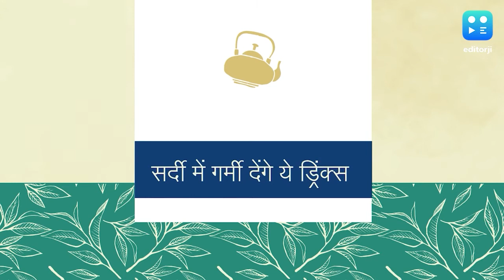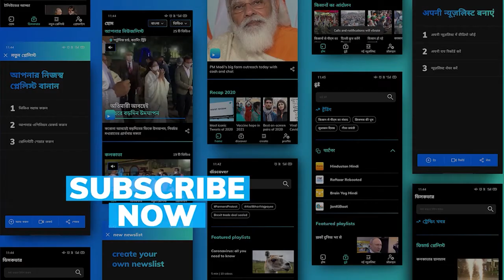Healthy winter drinks | सर्दियों में शरीर को गर्म रखने में मदद करते हैं ये ड्रिंक्स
जैसे गर्मियों में शरीर को ठंडा रखने के लिए फ्रूट जूस, शेक, छाछ, लस्सी, नींबू पानी जैसी फ्रेश ड्रिंक्स ज़रूरी हो जाते हैं, ठीक वैसे ही सर्दियां शुरू होते ही ऐसी चीजों पर स्विच करना ज़रूरी हो जाता है जो आपको अंदर से गर्म रख सकते हैं. अगर आप अपनी रेग्युलर चाय और कॉफी के अलावा कुछ इंटरेस्टिंग ऑप्शंस तलाश रहे हैं तो यहां कुछ हेल्दी ऑल्टरनेटिव्स दिये गये हैं.

हर्बल टी
सर्दियों में अपनी रेग्युलर चाय को हर्बल चाय के साथ रिप्लेस करें. इन्हें आप घर पर ही तैयार कर सकते हैं और आपकी कैफीन की इनटेक भी अधिक नहीं होगी और आपको अंदर से गर्म रखेंगे. कैमोमाइल चाय, अदरक की चाय, तुलसी की चाय, ब्लू टी, लेमनग्रास जैसे कई सारे हर्बल चाय के ऑप्शन हैं जो बाज़ार में उपलब्ध हैं और बनाने में भी आसान हैं.

हल्दी दूध
गोल्डन मिल्क यानि हल्दी का दूध कई तरह के हेल्थ बेनिफिट्स से भरा हुआ है. हल्दी एंटी ऑक्सीडेंट, एंटी इन्फ्लामेट्री, और एंटीवायरल गुणों से भरपूर होती है. (DIABETES), दिल की सेहत, हड्डियों समेत स्किन के लिए ये बेहद फायदेमंद है.

गर्म नींबू पानी
सर्दियों में आप गर्म नींबू पानी भी पी सकते हैं. नींबू में मौजूद विटामिन सी इम्यूनिटी बढ़ाने का भी काम करता है जो सर्दियों में होने वाले सर्दी-ज़ुकाम से दूर रखने में आपकी मदद करेगा.

बादाम मिल्क
आयुर्वेद में बादाम के गुणों का बखान किया गया है. बादाम विटामिन ई, पोटैशियम, मैग्नीशियम और दूसरे पोषक तत्वों से भरा होता है. गर्म तासीर वाला बादाम मिल्क सर्दियों में गर्मी देने का काम करता है.

दालचीनी ड्रिंक
दालचीनी एक मसाला है जो औषधीय गुणों से भरपूर है. इसमें एंटीऑक्सीडेंट और एंटी इन्फ्लामेट्री गुण होते हैं जो दिल की सेहत और ब्लड शुगर लेवल को कंट्रोल करने में मदद करते हैं. दालचीनी का इस्तेमाल दूध और बिना दूध वाली किसी भी तरह के ड्रिंक के तैयार करने के लिए किया जाता है. लेकिन ध्यान रहे कि आप दालचीनी ड्रिंक को दिनभर में एक या दो बार से अधिक नही ले रहे हैं.